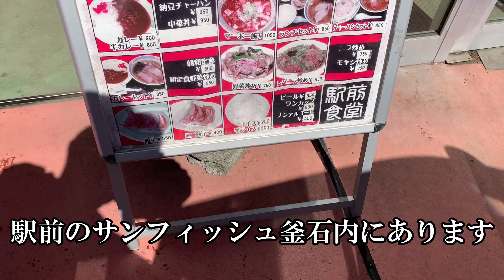【チャーシュー麵】岩手県釜石市 駅前食堂の朝ラー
今回の動画は、岩手県釜石市に有ります  駅前食堂さんで、チャーシュー麵とチャーハンを食べて来ました～😊